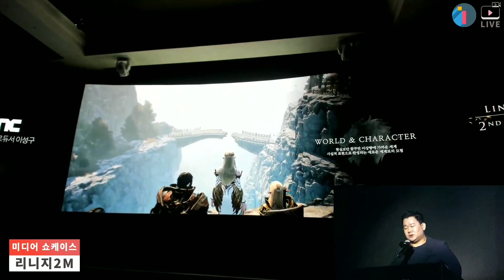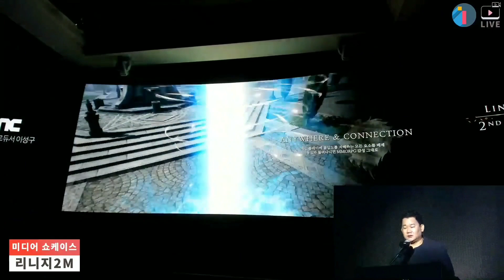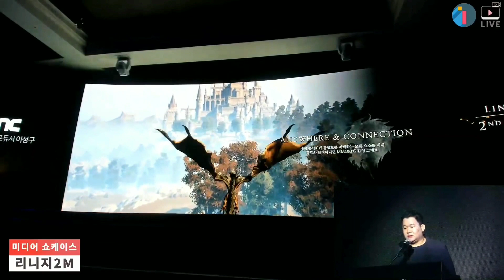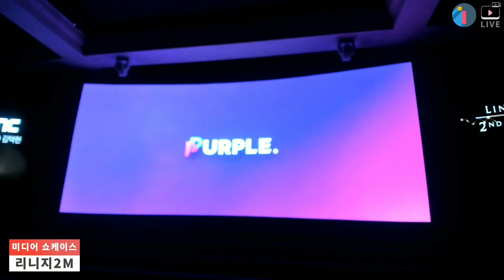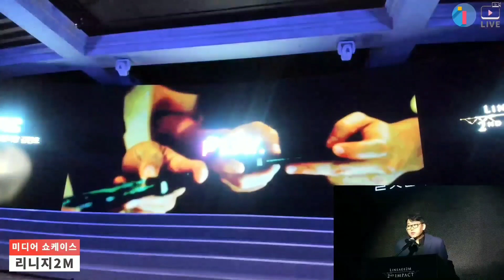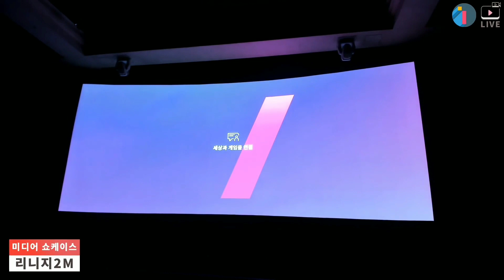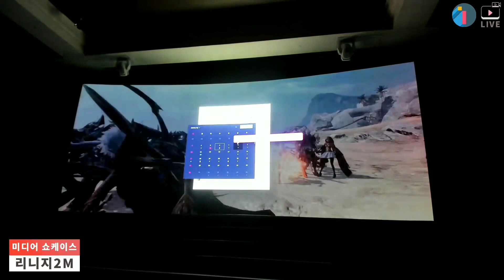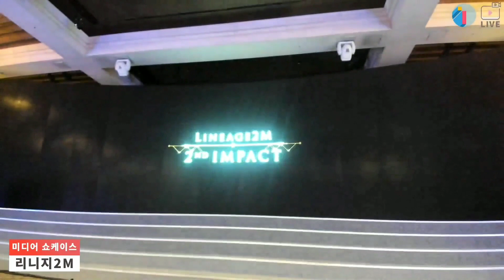PRIMEIRA GAMEPLAY! LINE AGE 2 M NOVO MMORPG SERÁ CROSS-PLATAFORMA NO PC E MOBILE | ANALISE COMPLETA